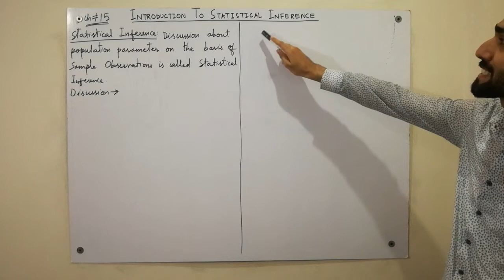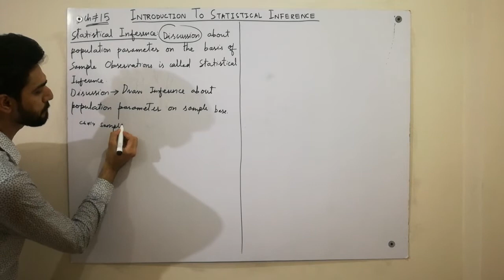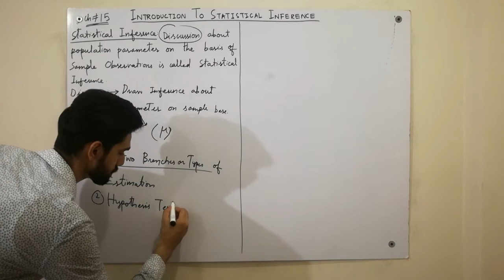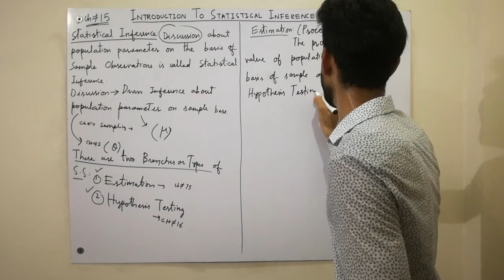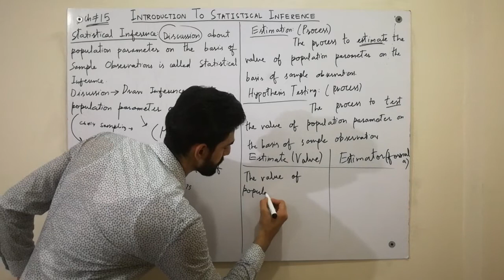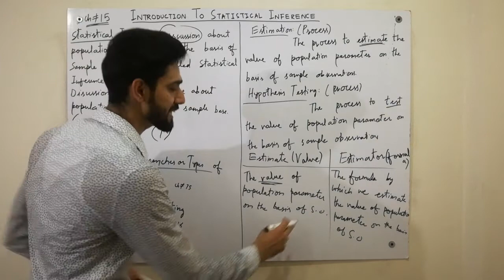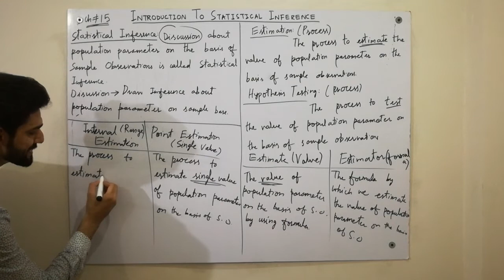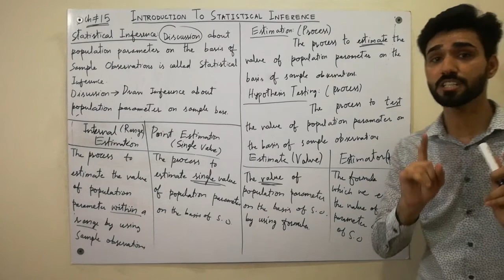Introduction to Statistical Inference, Point Estimation in 2020 (1) | Statistics and Probability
In this video, we have discussed and explained the conceptual logic of Statistical Inference. Also the types of Statistical Inference are discussed which are Estimation and Hypothesis Testing.
I have also discussed that, secretsAndtricks
What is the difference between Estimate and Estimator?
What is the difference between Point Estimation and Interval Estimation?
What is Estimation?
What is Statistical Inference?
What is Hypothesis Testing?
What is Estimate?
What is estimator?
What is Point Estimation?
What is Interval Estimation?

statistical inference
statistical inference estimation
point estimation
estimation statistical inference
estimation in statistics
estimation
asad international academy
point and interval estimation
interval estimation
estimation statistics
estimation theory
point estimation and interval estimation
inference statistics
statistical estimation
estimator
statistical inference bsc 2nd year
theory of estimation statistics
theory of estimation
consistent estimator
estimate
inferential statistics
interval estimation statistics
point estimator
statistical inference in hindi
estimation and hypothesis testing in statistics
estimation and testing of hypothesis
introduction to statistical inference
point estimate
statistical inference is the process c5kuxyw_5yk
unbiased estimator
estimation theory in statistics
inference
inferential statistics class 12 applied maths
point estimation statistics
point estimators
properties of good estimator
standard error
statistical inference is the process of
statistics and probability
characteristics of estimators
consistency in statistics
criteria of good estimator
estimation of hypothesis
estimation of parameters
estimation of population mean
estimation stats
estimators
good estimator
hypothesis testing statistics

keep supporting...